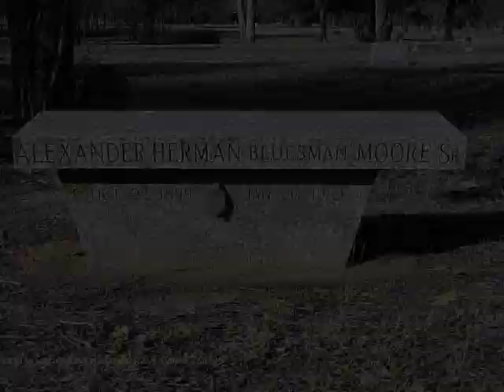Whistlin' Alex Moore - Blue Bloomer Blues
Released in 1929 on Columbia 14596D